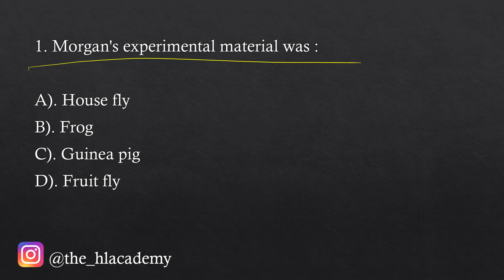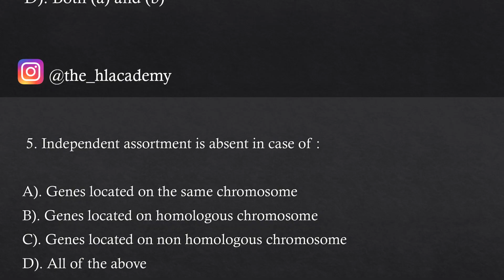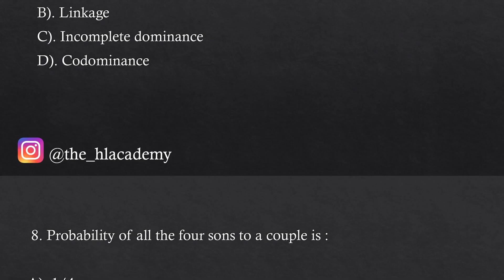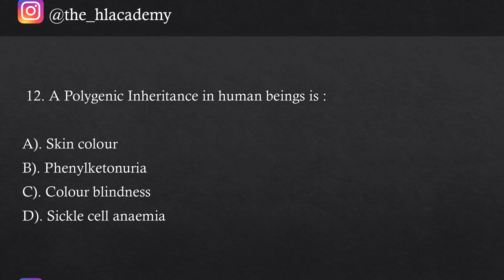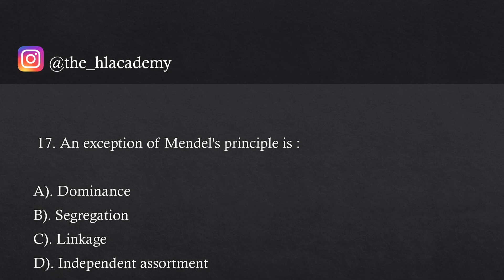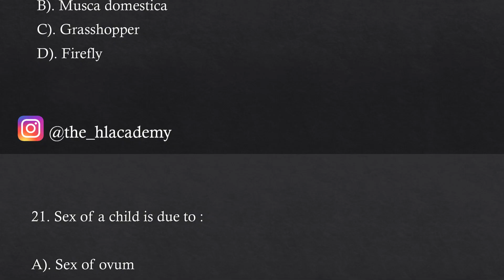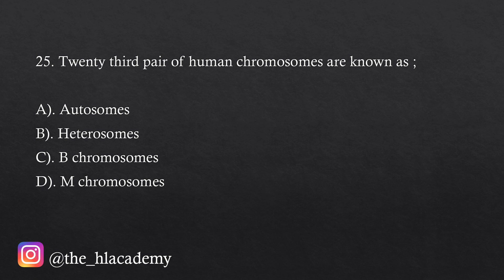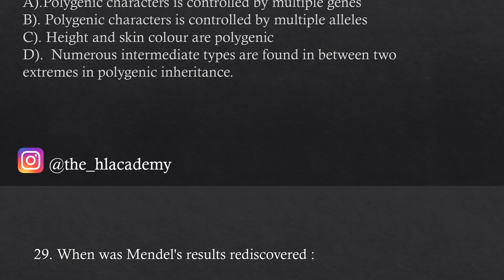Class 12 Term 1 MCQ Biology - Principle of inheritance & variation Term 1 class 12 Board exam part 2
Hello students
In this video we are going to discuss about the most important MCQ of Biology for the preparation of Term 1 cbse board examination.
These questions are previous year questions so they will help you to understand the level of examination.